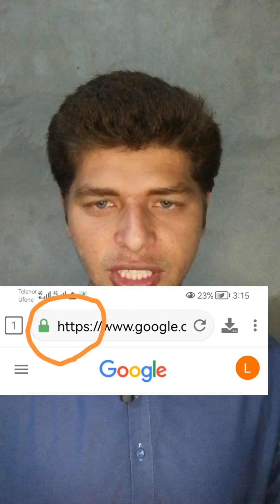Apne Tamam# account ko hack hone Se Bachaye👀❤️💯